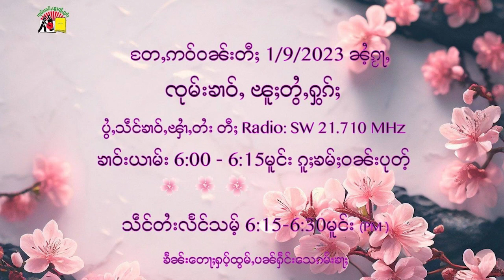ၵူၼ်းမိူင်းဝဵင်းလွႆၶေႃ ယၢပ်ႇၽိုတ်ႇၵႃႈၵႃး တႃႇပၢႆႈၽေးပၢင်တိုၵ်း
- မၢၵ်ႇလူင်တူၵ်းသႂ်ႇႁိူၼ်းၵူၼ်းဝၢၼ်ႈ တီႈဝဵင်းၼမ်ႉၶမ်း လူႉၵွႆၼမ်
- ၵေႃလိၵ်ႈလၢႆး ဝဵင်းမိူင်းတူၼ် ပိုၼ်ၽၢဝ်ႇ တေဢမ်ႇပဵၼ်ၸတ်းပွႆးပီမႂ်ႇၶိုၵ်ႉယႂ်ႇ
- သိုၵ်းၵဝ်းၵၢင်ႉ ၶဝ်ႈၵူတ်ႇထတ်းသိုၵ်းမၢၼ်ႈ ၸွမ်းပွၵ်ႉ ၼႂ်းဝဵင်းပၢင်ႇသၢႆး ဢိၵ်ႇပႃးၶၢဝ်ႇဢၼ်လီသူၼ်ၸႂ်တၢင်းၼမ်။
- လိူဝ်ၼၼ့် တေလႆႈငိၼ်းထွမ်ႇပႃး လွင်ႈ - ယိင်းႁတ်းႁၢၼ် ၸွႆႈၵၢၼ်ပူၵ်းပွင်ဝၢၼ်ႈသူၼ် လူၺ်ႈၼမ်ႉၸႂ်ၸေႇတၼႃႇ ၼႆၼၼ့်ၶႃႈဢေႃႈ။